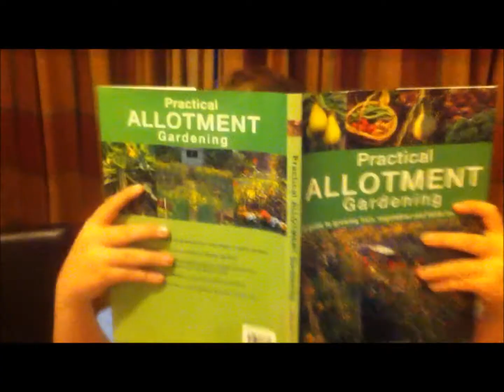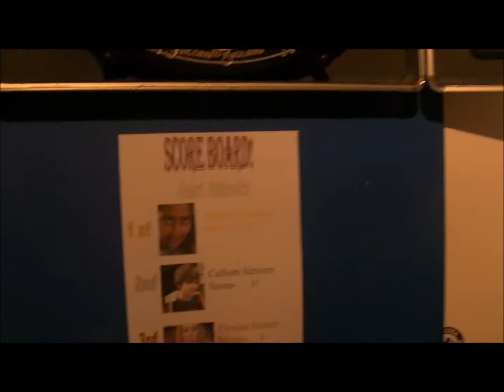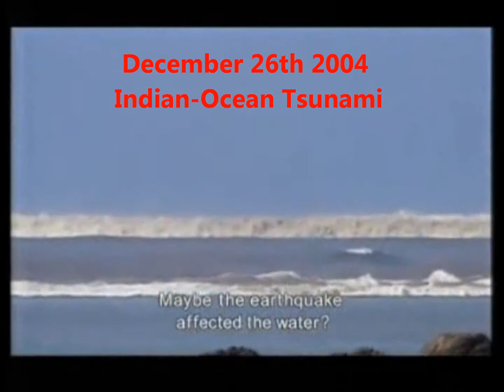Around the World - Tsunami Time!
Its Back! Its Beaster, Badder and Bigger than ever! Yes ladies and Gent's it is around the world! This time we look at the horrible habe wave, (tsunami's). Michael Morton joins us in the studio! WOW!